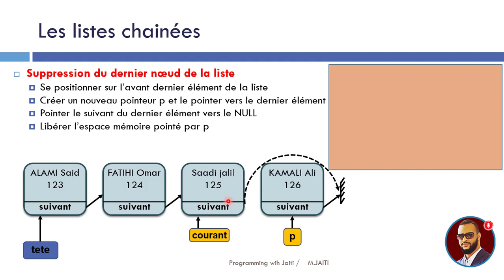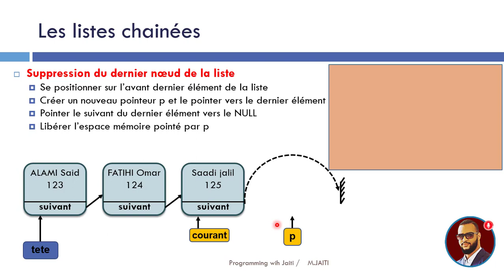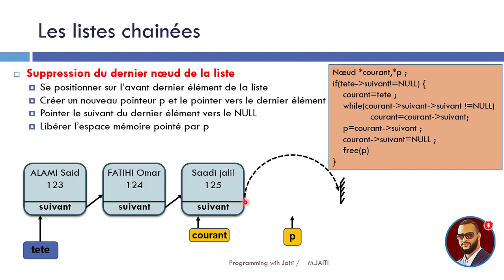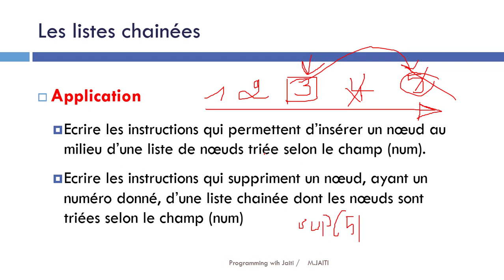#8 - Suppression du dernier élément d'une liste chainée (Théorie )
الدرس 1: المؤشرات الجزء الاول |L1: Les pointeurs P1,المؤشرات,Les pointeurs,langage c,لغة ؤ,شرح,الدارجة,darija,dans c,en c,qvp
langage c,شرح,darija,الدارجة,structures,en c,les listes chainées